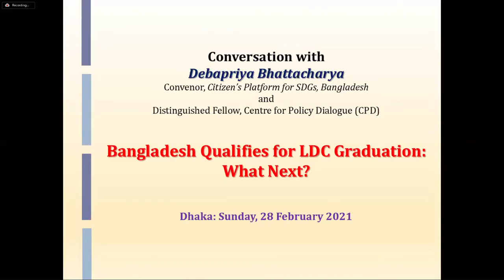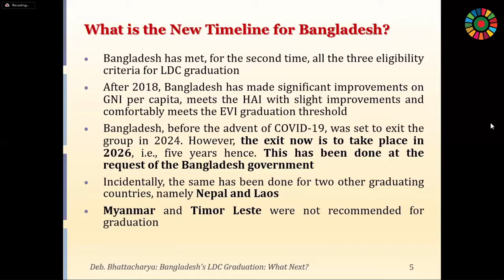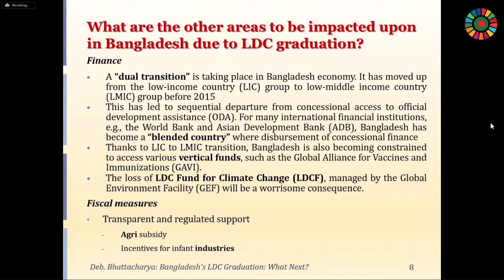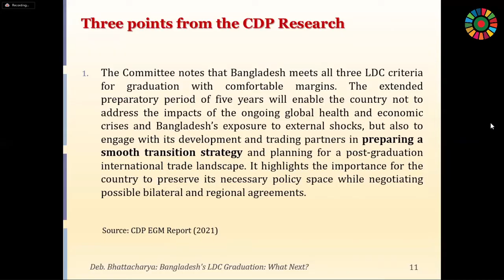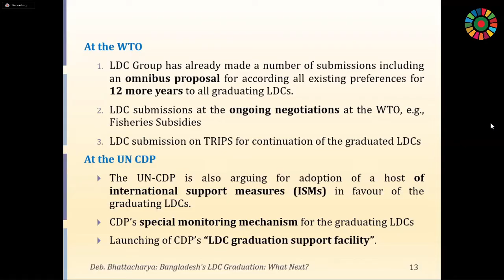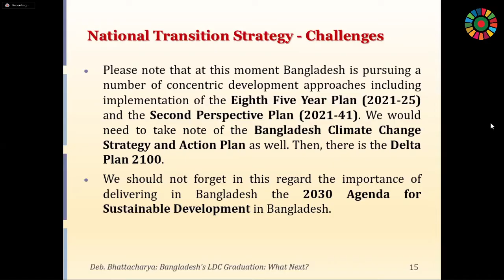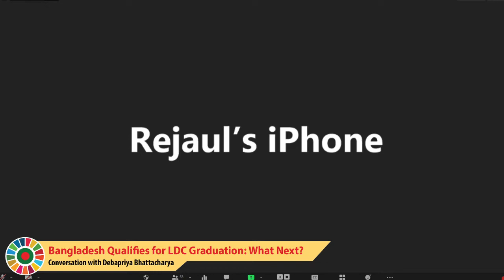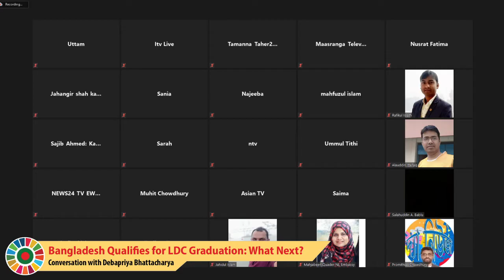Bangladesh Qualifies for LDC Graduation What Next: Debapriya Bhattacharya